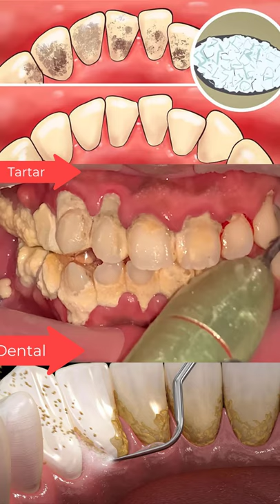Dental Tartar Dentist New #2022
dental digest,
dental hygienist,
dental digest shorts,
dental assistant,
dental abscess,
dental digest homemade toothpaste,
dental hygiene,
dental school,
dental asmr,
dental assistant school,
dental anesthesia,
dental assistant interview,
dental anatomy,
dental assistant salary,
a dental hygienist,
a dental bridge,
a dental dilemma,
a dental filling,
a dental digest,
a dental crown,
a dental crown procedure,
a dental studio,
dental bonding,
dental bridge,
dental braces,
dental bonding before and after,
dental bonding gaps,
dental bridge front teeth,
dental bridge procedure,
dental block,
b&b dental implant,
dr b dental solutions,
dental lab,
jessie b dental,
cardi b dental implants,
dental products b pharmacy,
dental b toothbrush,
b roll dental,
dental crown,
dental care,
dental centre turkey,
dental crown procedure,
dental caries,
dental clinic,
dental care owl city,
dental charting,
c dental centar,
dental r c t video,
dental r c t,
c factor mental dental,
dental digest tiktok,
dental digest compilation,
dental dam,
dental digest toothbrush,
dental digest best toothbrush,
dental exam,
dental exam asmr,
dental emergency,
dental examination,
dental education,
dental exam 2021,
dental expander,
dental ergonomics,
the dental digest,
e dental portal,
the dental minute,
the dental digest show,
the dental diet,
the dental guys,
the dental clip archive,
the dental box,
dental filling,
dental floss,
dental flipper,
dental filling procedure,
dental filling cavity,
dental floss ring removal,
dental floss tycoon,
dental frequency,
dental gold,
dental guard,
dental gold grillz,
dental guard instructions,
dental grants,
dental gaan,
dental general anesthesia,
dental gloves,
g dental review,
g dental implants,
g dental penang review,
d&g dental clinic,
g pulla reddy dental college,
g force dental,
g ring dental,
gds dental,
dental hygiene school,
dental hygienist school,
dental hygienist day in the life,
dental hygienist salary,
dental hygiene student,
dental hygienist cleaning,
w&h dental,
w&h dentalwerk,
h.n.dental lab work,
dental implant experience,
dental insurance,
dental implants cost,
dental implant animation,
dental impressions,
dental instruments,
dental implants in mexico,
dental insurance explained,
i dental los banos,
i dental soft,
i dental software,
i dental reviews,
dental juice wrld,
dental jack digest,
dental jobs,
dental journey,
dental jewelry,
dental jokes,
dental jurisprudence,
dental judges,
dental j digest,
dental kids,
dental kit,
dental kit at home,
dental key,
dental knowledge,
dental kit asmr,
dental karen,
dental king,
k dental inc review,
k dental reviews,
k d dental college mathura,
dental mania uk,
dental lab technician,
dental loupes,
dental laser,
dental laboratory,
dental local anesthesia,
dental laser treatment,
dental lab technician training,
dr tamil l's dental,
dental digest l,
dental mental,
dental minute,
dental materials,
dental malpractice,
dental makeover,
dental monitoring,
dental morphology,
dental music,
m dental review,
m dental pasir ris review,
texas a&m dental school,
q&m dental,
u of m dental school,
texas a&m dental hygiene,
q&m dental stock,
m s dental lectures,
dental night guard,
dental nurse,
dental nerve block,
dental nitrous oxide,
dental nachos,
dental nightmare,
dental needle,
dental nerve block injection,
dental office,
dental office music,
dental office tour,
dental office receptionist,
dental occlusion,
dental office manager,
dental office design,
dental onlay,
o dental review,
tosh.o dental assistant,
dr o dental,
o'brien dental lab,
implante dental o puente fijo,
dental o rings,
limpieza dental o blanqueamiento,
e o dente,
dental plan,
dental photography,
dental pick asmr,
dental plaque,
dental plan lisa needs braces,
dental partials,
dental phobia,
dental probiotics,
dental question,
dental question solve 2021,
dental question 2021,
dental question solve 2019,
dental question bank,
dental question solve,
dental question bank solve,
dental question 2020,
dental hygienist q&a,
dental digest q and a,
dental school q&a,
dental assistant q&a,
dental hygiene q&a,
dental student q and a,
dental receptionist,
dental robot,
dental radiology,
dental root canal,
dental result,
dental robot malfunction,
dental restoration,
dental root canal treatment,
r c t dental treatment,
r ahmed dental college,
r city dental,
r sound with dental floss,
r p d dental,
dental school vlog,
dental school interview,
dental student,
dental shadowers,
dental school day in the life,
dental sealants,
dental scaler,
m&s dental test,
anycubic photon s dental,
dentalized s,
s mutans and dental caries,
dental digest s,
dental terminology,
dental treatment,
dental technician,
dental tourism,
dental teeth whitening,
dental tiktok,
dental tools,
dental tourism mexico,
u of t dental school,
doctor at dental clinic,
t rex dental care song,
t bands dental,
dental digest t,
dental t sound,
dental unit,
dental ultrasonic cleaner,
dental update news,
dental ultrasonic scaler,
d